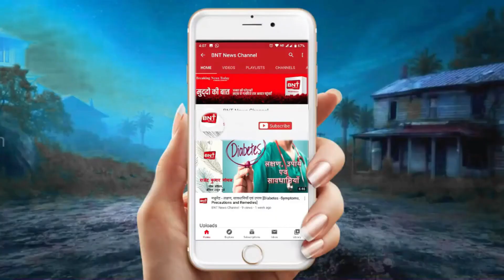खबरें जिनसे है आपको सरोकार